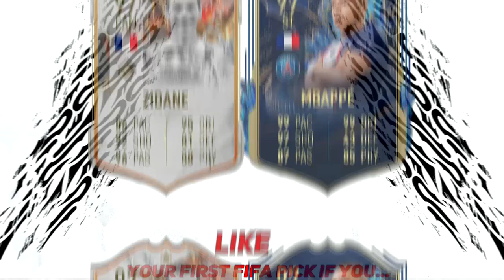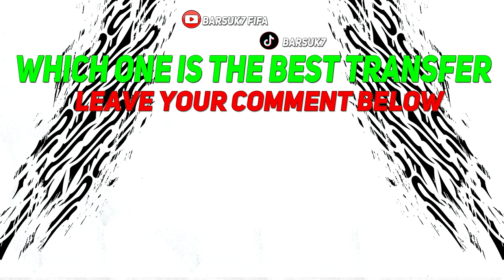🏆REAL BETIS REALISTIC REBUILD IN FIFA 23 CAREER MODE! ft. WIJNALDUM, BAMBA, BAILLY...etc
REAL BETIS Realistic Rebuild on FIFA 23  Career Mode
FIFA 23 All New Confirmed Transfers & Rumours Winter 2023 - Football! ft. Guido Rodríguez , William Carvalho , Edgar González, Messi, Cristiano Ronaldo! Georginio Wijnaldum to REAL BETIS , Florian Grillitsch to REAL BETIS , Héctor Bellerín to REAL BETIS , Eric Bailly  to REAL BETIS , Jonathan Bamba to REAL BETIS , Lucas Moura to REAL BETIS , Santi Comesaña to REAL BETIS , Armando Obispo to REAL BETIS ! Latest Summer Transfers News & Football News! REAL BETIS Players FIFA 23